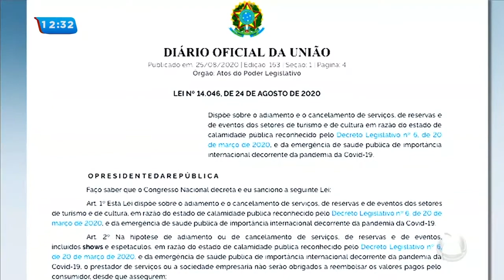Lei obriga prazo de 18 meses para remarcação de eventos e viagens- Balanço Geral Sergipe